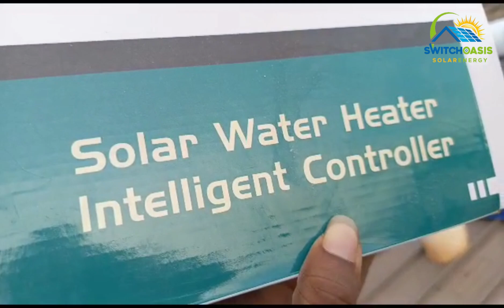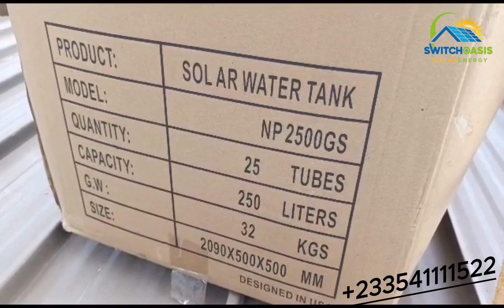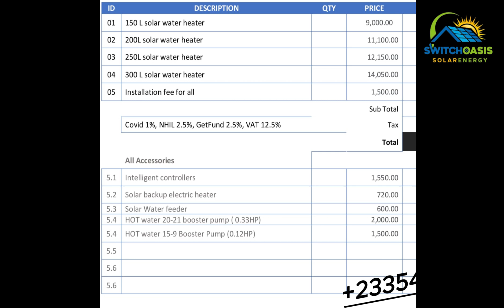Installing Your Solar Water Heater in Ghana Pokuase This Christmas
The Nature Pal 250L solar water heater is an efficient and eco-friendly solution designed to harness solar energy for heating water. Here’s a detailed description of the product, its benefits, and the types of houses it can be installed in:

**Description**
The Nature Pal 250L solar water heater is a high-capacity system that utilizes solar energy to heat water for residential use. It features advanced evacuated tube technology, which maximizes heat absorption and minimizes heat loss. The system includes a robust storage tank with excellent insulation to retain hot water for extended periods, making it ideal for daily use.

### Benefits

1. **Energy Efficiency**: By using solar energy, the Nature Pal 250L significantly reduces reliance on conventional energy sources, leading to lower electricity bills and a reduced carbon footprint.

2. **Cost Savings**: Although the initial investment may be higher than traditional water heaters, the long-term savings on energy costs make it a financially wise choice. Users can expect substantial savings over time.

3. **Environmentally Friendly**: This solar water heater contributes to environmental sustainability by harnessing renewable energy, reducing greenhouse gas emissions associated with fossil fuel consumption.

4. **Reliable Hot Water Supply**: With a capacity of 250 liters, this system provides ample hot water for families, ensuring that there is enough supply for daily needs such as bathing, cooking, and cleaning.

5. **Low Maintenance**: Solar water heaters require minimal maintenance compared to traditional systems. Regular checks and occasional cleaning of the collector tubes are usually sufficient to keep the system running efficiently.

6. **Durability and Longevity**: Built with high-quality materials, the Nature Pal 250L is designed to withstand harsh weather conditions, ensuring a long lifespan and reliable performance.

### Suitable House Types

The Nature Pal 250L solar water heater can be installed in various types of homes, including:

- **Single-Family Homes**: Ideal for households with moderate to high hot water demands.
- **Multi-Family Units**: Efficient for apartment buildings or duplexes where multiple units can benefit from shared hot water supply.
- **Eco-Friendly Homes**: Perfect for green buildings or homes designed with sustainability in mind.
- **Rural Properties**: Excellent for homes in areas with limited access to conventional energy sources, as it relies solely on sunlight.

By choosing Switch Oasis Solar Energy for your installation needs, you can trust that our experienced team will deliver expert service and ensure that your Nature Pal 250L solar water heater is installed correctly and efficiently. We are committed to helping you transition to renewable energy solutions that are both cost-effective and environmentally friendly.

 Christmas Installation Deal: Save 20% on Installation Fees! 🎄

This holiday season, Switch Oasis Solar Energy is excited to offer an exclusive Christmas deal just for you!

Why Choose Our Solar Water Heaters?
- **Eco-Friendly**: Harness the power of the sun and reduce your carbon footprint.
- **Cost-Effective**: Save on energy bills while enjoying a reliable hot water supply.
- **High Quality**: Our solar water heaters are built to last, ensuring you get the best value for your investment.

How It Works:
1. **Purchase a Solar Water Heater**: Buy any solar water heater from our range during the promotional period.

### Act Fast!
This promotion runs from **November 20th to December 10th, 2024**.

🌐 **soon**

Make this Christmas brighter and more sustainable with Switch Oasis Solar Energy!